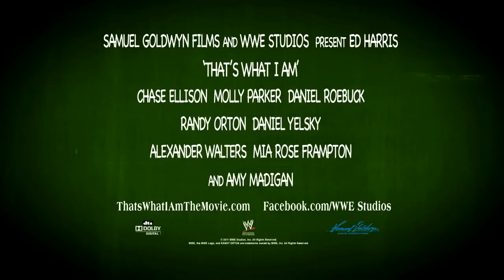That's What I Am - Official Trailer [HD]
Release Date: April 2011
Genre: Comedy
Cast: Ed Harris, Molly Parker, Randy Orton
Directors: Michael Pavone
Writer: Michael Pavone
MPAA: PG
Studio: Samuel Goldwyn Films